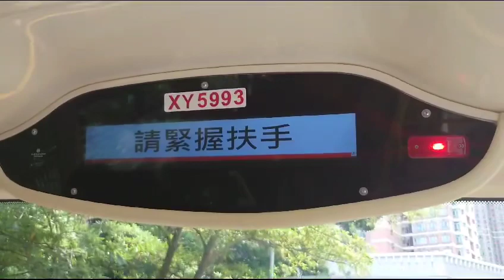九巴68M線 - 愉景新城 + 請緊握扶手 報站（XY5993）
（粵）下一站係愉景新城。
（英）The next stop is Discovery Park.
（普）下一站是愉景新城。